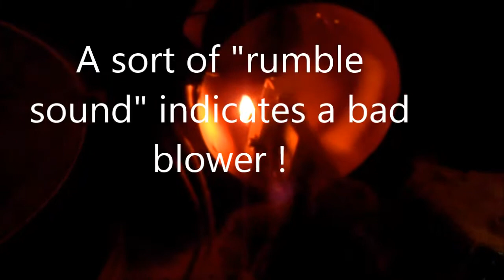Appliance Services 707 443-8347 , Maytag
Got a rumble & takes a long time to dry? You may have a bad blower. ApplianceWorks @ yahoo